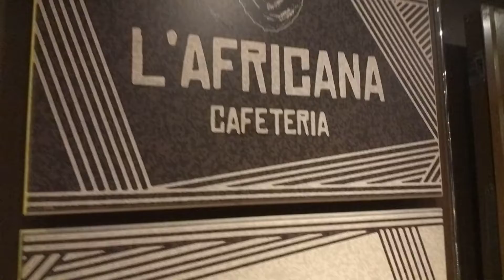mezzanotte di natale su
la sorpresa di mezzanotte